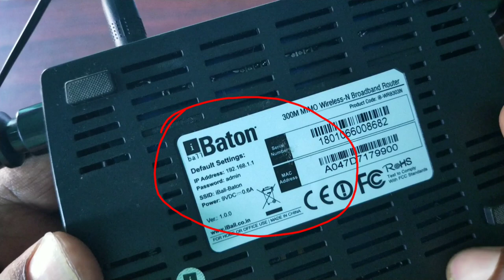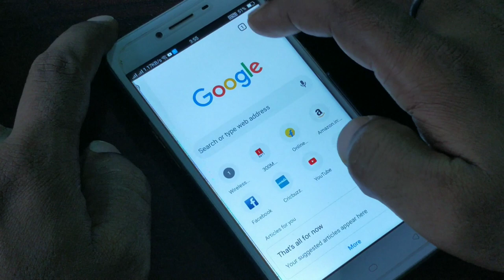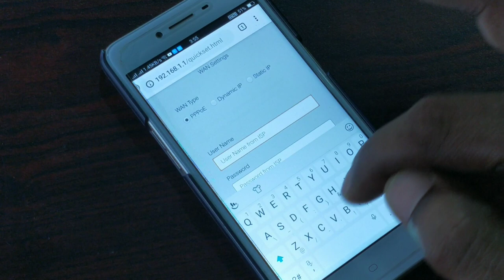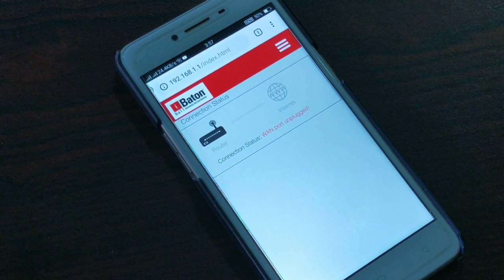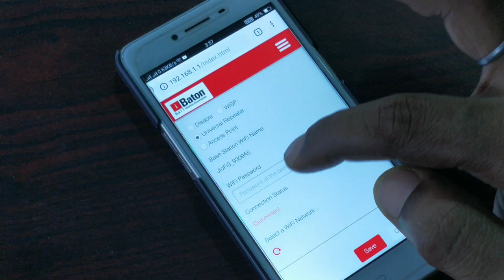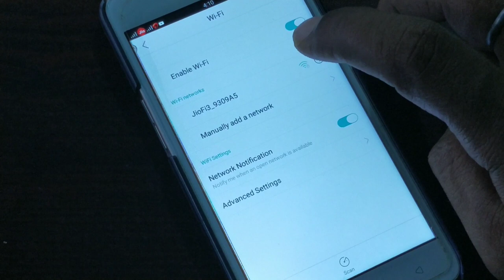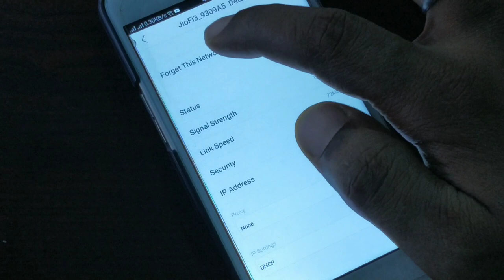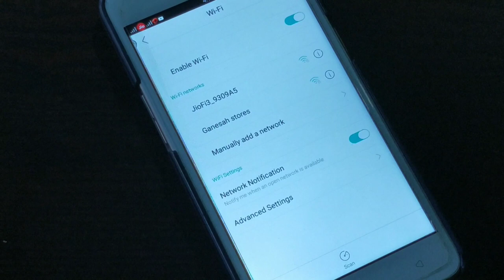how to configure iball WiFi router with jiofi From smartphone!! WiFi router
how to configure iball router with jiofi  From smartphone

Hikvision
Hikvision color night vision camera

5mp 8 camera setup

5mp 4ch setup

2mp 6 camera setup

2mp 4 camera setup

4g SIM supported LTE Router
Jk vision

Friends In this video, I have tried to tell you all that about  how can you connect iball router with jio Fi from smartphone, yes, from  smartphone, how can you configure iBall router,well explained in the entire video detail  so that you all can understand that if the router of the i ball changes on you then how is Configure.  How to make confidentiality in router from WiFi of jio . I have told you all in today's video, so look at the whole video carefully so that you all  It can be understood that how to connect the iball router with jiofii, even with the smartphone, without any laptop, you can only use a smartphone  And can connect to the jio fi . In this video today I have told you all about it.

Hello friends
I want to solve your tech related problem,I have knowledge about security system,cctv cameras,and much more .I also doing my business of security devices ,so i have experience in the field.